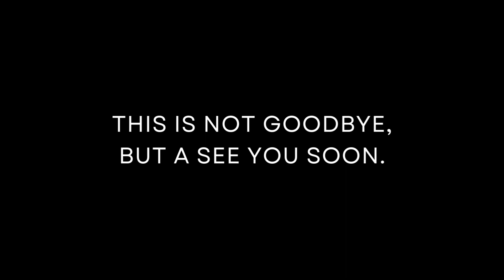Farewell Gene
Children's Home held a farewell celebration for Gene and this video tribute says a fond farewell